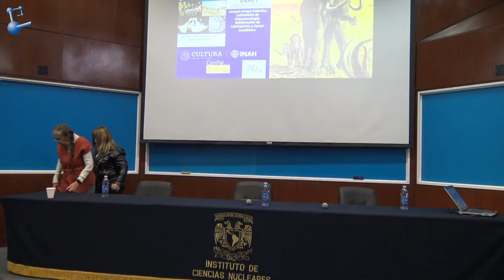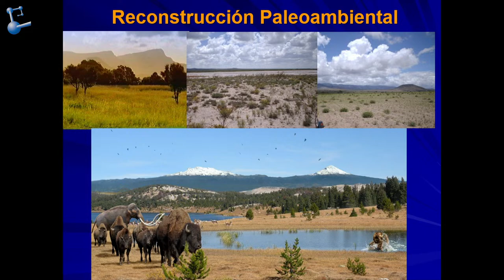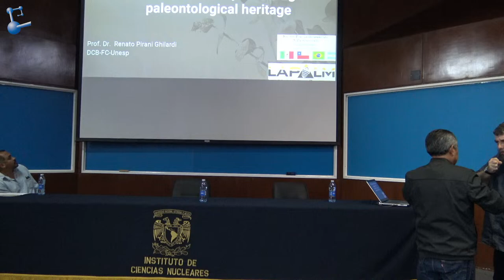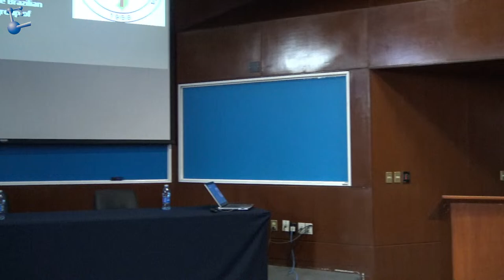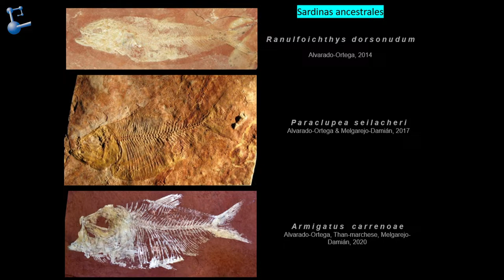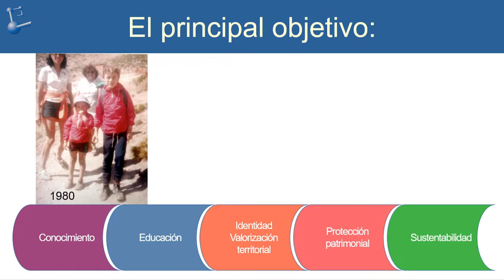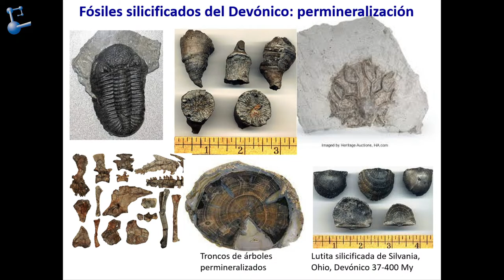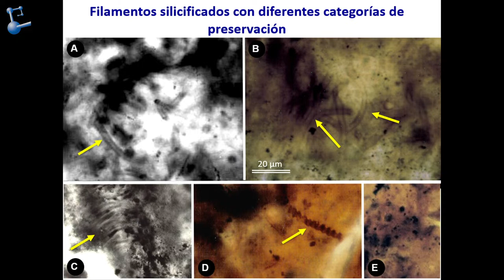2º Foro Latinoamericano: Hablemos de Fósiles….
Primer bloque de charlas del 2º Foro Latinoamericano: Hablemos de Fósiles….